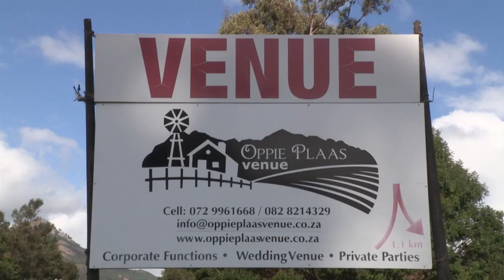Melinda & Laurentius de Bruijn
23 April 2016
VIDEOGRAPHER: CRONJE PRODUCTIONS - HENLU
Venue: Oppie Plaas Waboomskraal
Music by: Liezel Pieters - Asemloos. For public view only - not for making profit. (Supplied by the couple)
Photographer: Marlé Swart